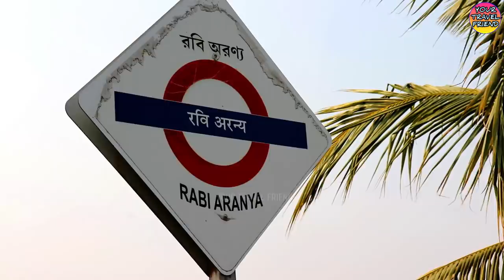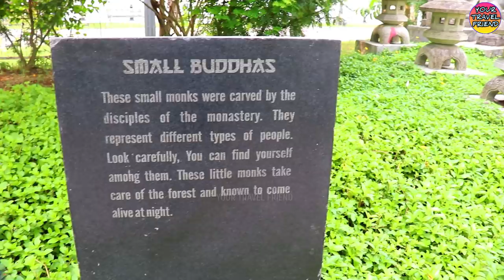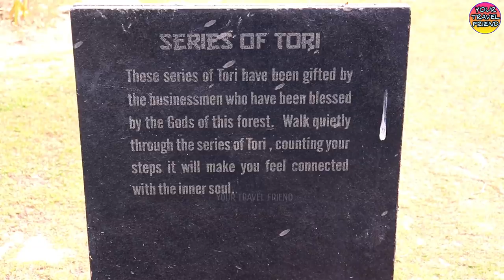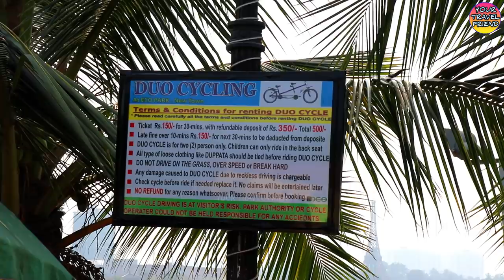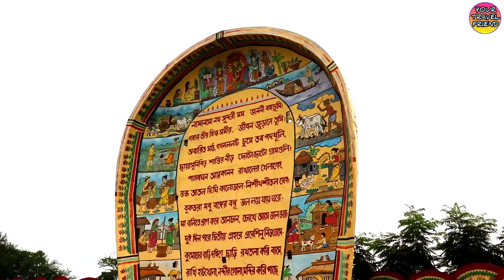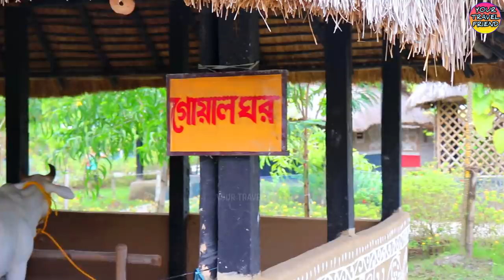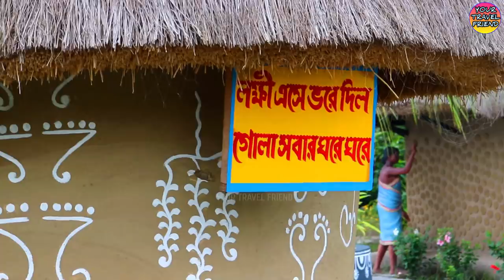ইকোপার্ক ভ্রমণ || প্রকৃতি তীর্থ || Eco Park Kolkata (Reloaded) travel Guide || Newtown Eco park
BUS FROM HOWRAH -
AC-12 , S12 , 215A
Bus From sealdah - 260, S12
UPTO TECHNOPOLISH/ NEW TOWN BUS STOP.
FROM HERE YOU CAN GET MANY BUS FOR  ECO PARK.
HOWRAH TO NEWTOWN - 1 HOUR
NEWTOWN TO ECO PARK - 15 MUNITE

New Town Eco Park (Bengali: প্রকৃতি তীর্থ; Prakriti Tirtha) is an urban park in Rajarhat, Kolkata and the biggest park so far in India.
The park is situated on a 480 acres (190 ha) plot and is surrounded by a 104 acres (42 ha) waterbody with an island in the middle.

Tuesday to Saturday = 1:30 pm Noon. to 7:30 P.M.

Park entry and Ticket counter close at 07:30 P.M.

Gate Entry charge is Rs 30/-.

Toy train - Rs. 150 per person

speed Boat on water- Rs. 100 per person

seven Wonder - Rs. 30 per person

Eco park Cafe Ekante booking number :
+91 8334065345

Gate no.1

rabi aranya
Eiffel tower
japanese forest

water sports
Toy train
boat ride
artist cottage
rose garden
musical fountain
terracotta temple

mist garden
Mask garden
Bamboo garden
ghum station
tea lounge
butterfly garden

children's park
seven wonder

Places of interest:

Thailand Mask at Mask Garden

Musical Fountain at Eco Park ...

Roses blooming in the rose garden during winter

Model of a book showing one of Tagore's poems in Bengali

Replica of a temple from Bishnupur at the Eco Park

Bell at Eco Park

Walkway through the rose garden

Waterbody at Eco Park

Gaming_Zone

Amphitheatre

Eco tourist cottage, Glass House on "SABUJ SATHI"
"Sabuj Sathi" is the name of an Island. This island is in centre of the huge lake of Eco Park. Its area is 7 acres. It can be accessed only by boat. This is an uninhabited island. On this Sabuj Sathi Island a glass house has been built. All four sides of this 2,800 square feet building is made of glass. The 360° view of the Eco Park across the lake through the glass walls is extensive. There are three open-air viewing galleries, green lawn and paved pathways in the island. More than 100 persons can assemble in Sabuj Sathi Island and glass house and its surroundings for official, corporate or family programmes. Wedding / Birthday parties, product launches and brand promotion can be done in a tranquil environment that is possible only on the zero populated island like Sabuj Sathi in Eco Park.